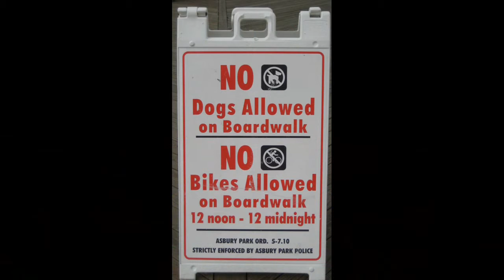Welcome to the Jersey Shore - NO NO NO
Signs that Just Say NO at the Jersey Shore communities of Asbury Park, Ocean Grove and Spring Lake NJ. Come on down but please follow the rules!